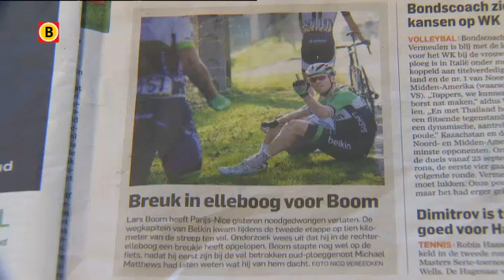Lars Boom over de Ronde van Vlaanderen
Drie Brabanders starten morgen in de Ronde van Vlaanderen. Maar waarschijnlijk zullen Koen de Kort, Pim Ligthart en Lars Boom niet op het podium eindigen. Vooral voor Lars Boom is dat een tegenvaller. Hij rijdt morgen in dienst van ploeggenoot Sep Vanmarcke. De ploegleiding van Belkin heeft de Belgische renner aangewezen als kopman voor de Vlaamse klassieker.